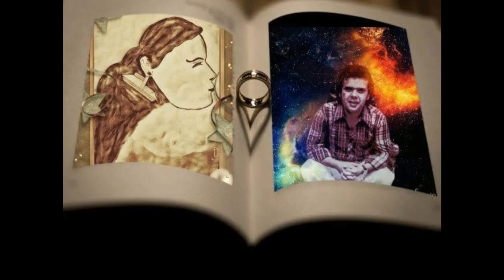KALL OLLEVER(TIO CLOVIS)""BEST MUSIC"" "TRADICOES CULTURAIS"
"MEUS DESENHOS-MINHAS MUSAS"